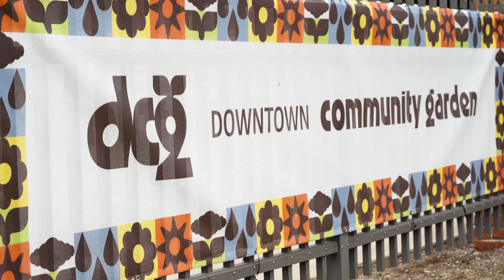Downtown Community Garden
The Downtown Community Garden was designed to create new opportunities for fresh food access and neighbor connection through a community garden space Downtown.

The garden, conveniently located at DASH Lot Area 9, alongside Las Canchas, is part of the continued transformation of an underutilized surface parking lot into an active space for people to connect, grow, and thrive. There are 50 accessible and irrigated planter beds.

Plots will be prioritized for neighbors living in multi-unit residences without yard space. - Accessible by bike lanes on Seward and the DASH bus stop right outside the garden space! Programming will occur throughout the year.